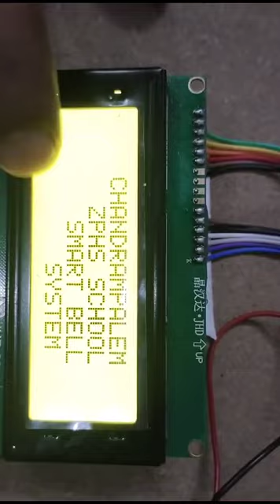SMART SCHOOL BELL WITH BIG DISPLAY